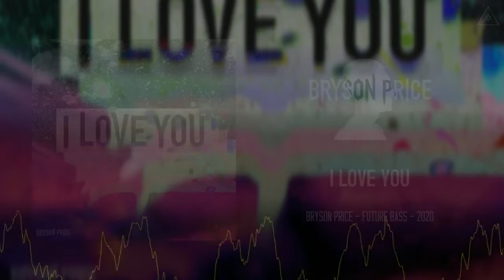Bryson Price - I love you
→ DESCARGA GRATIS "I love you" de Bryson Price